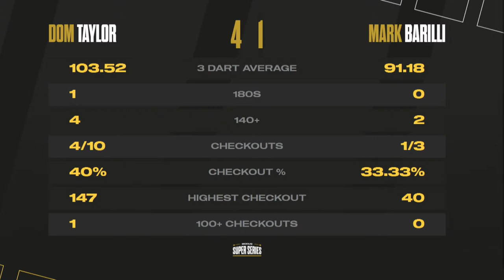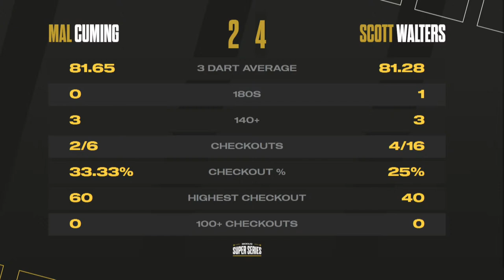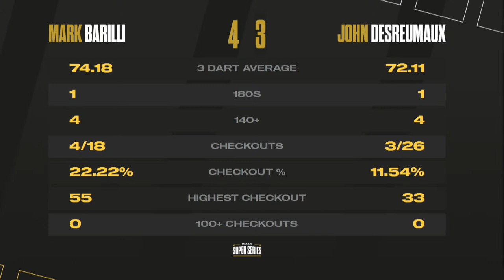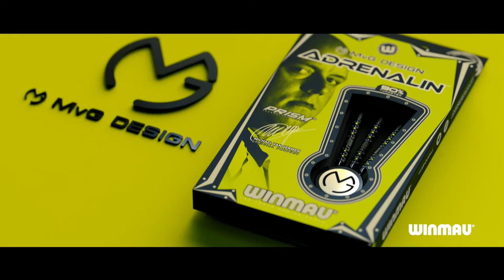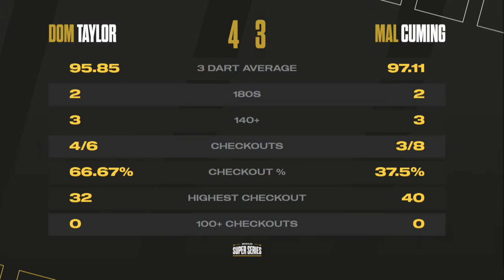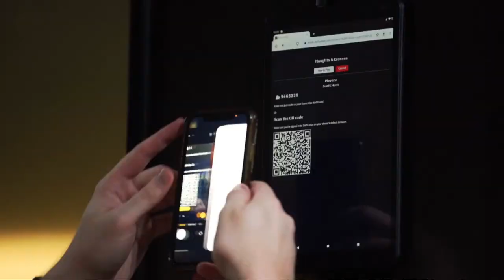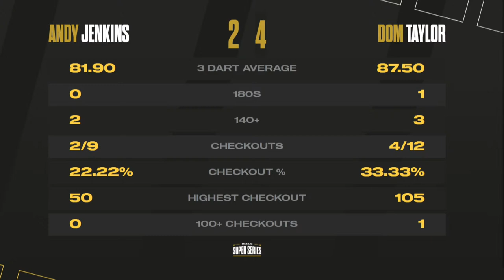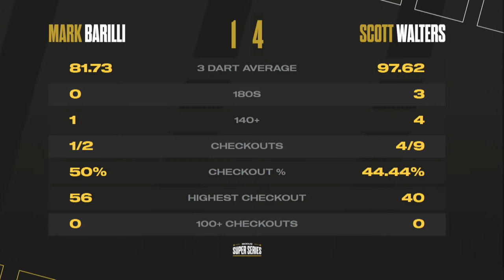MODUS Super Series | Series 4 Week 2 | Group C Session 2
Welcome to MODUS Super Series in 2023. It's Friday 19th May 2023 and this is the second session of Group C!!!

 All 15 matches are live from 1:00 pm.